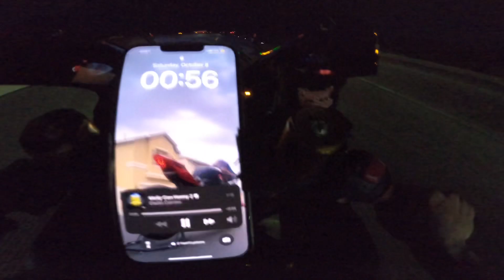Super cars VS bikes. The longer you watch it is the better it gets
Another nice night of races and fun times